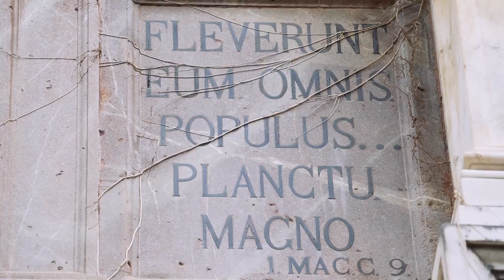Santa Maria del Gesù - Sui luoghi dei Florio con Stefania Auci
«La cappella di Santa Maria del Gesù è ritornare dai Florio e ritrovare dei vecchi amici che ti accolgono a braccia aperte e ti aspettano per raccontare la loro storia.»

Stefania Auci, autrice de «I Leoni di Sicilia», racconta i luoghi dei Florio in occasione dell'uscita del suo nuovo romanzo «L'inverno dei Leoni»